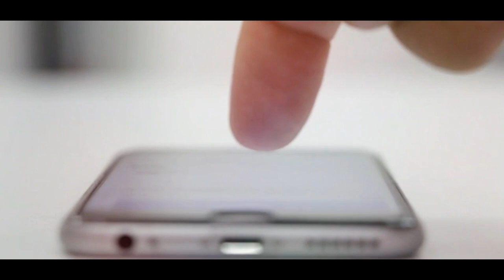કિન્નરો ની ઉત્પતિ કેવી રીતે થઈ હતી ? ગુજરાતી માહિતી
Timestamp in this video :

01:00 ગુજરાતી માહિતી
02:00 ગુજરાતી જાણકારી
03:00 ગુજરાત
04:00 ગુજરાત સમાચાર
05:00 ગુજરાતી
06:00 માહિતી
07:00 મહત્વપૂર્ણ જાણકારી
08:00 ગરવો ગુજરાત

Garvo Gujarat